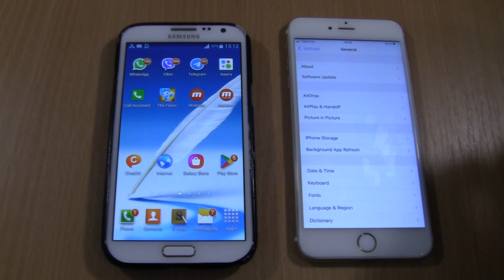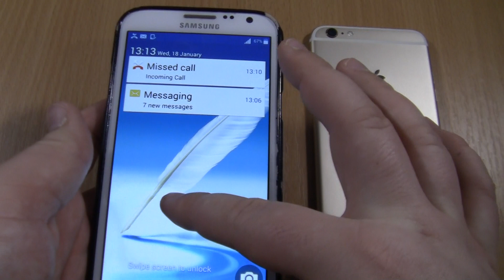Double Incoming call at the Same Time Iphone 6s plus+Samsung Galaxy Note 2